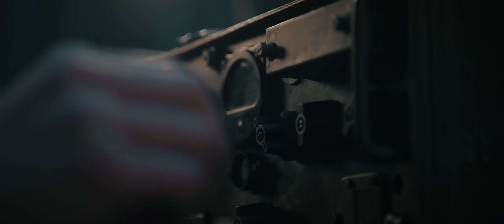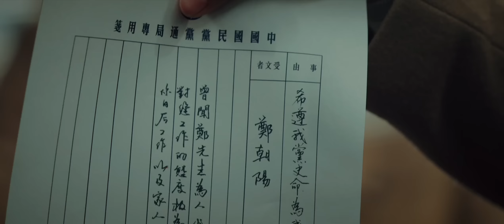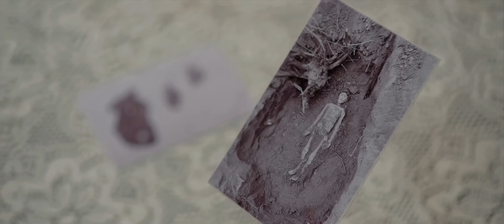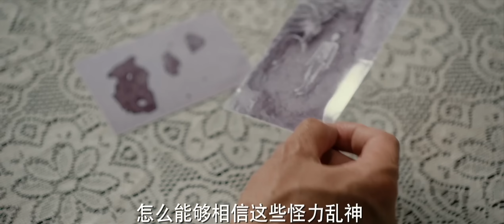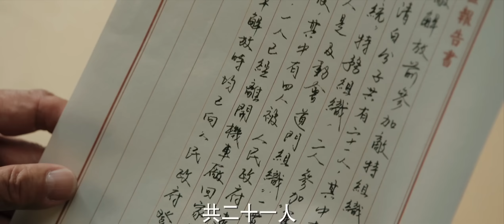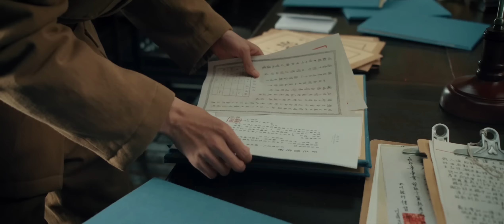【高分谍战剧】《桃园行动队》20 | 地下党接头地点暴露,张译,潘之琳如何化解危机,粉碎国民党特务“桃园计划”（主演：张译 、黄志忠 、潘之琳、薛佳凝 、王骁）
🧡内地   谍战 / 剧情 / 年代
👉剧情简介：辽沈战役前夕，潜伏在北京警察局的地下党员郑朝阳因叛徒出卖不得不紧急撤离，同时带走了国民党精心准备的地下潜伏名单 。来到西柏坡接管城市学习班学习，而他历尽艰险带回的名册则给北平地区潜伏的国民党特务毁灭性的打击。国民党不得已启动了全部由“冷棋”特工组成的特别行动小组，代号桃园。而 “桃园”的负责人，是郑朝阳的哥哥，北平青年促进会总干事，著名医生郑朝山 。北平和平解放，郑朝阳重返北京城。他面对的不仅仅是残存的潜伏特务和数万国民党散兵游勇，还有神秘的“桃园”行动组，和代号凤凰的哥哥郑朝山。兄弟两人各自代表自己的阶级开始了针锋相对的对抗。